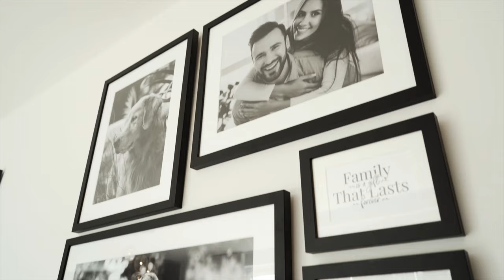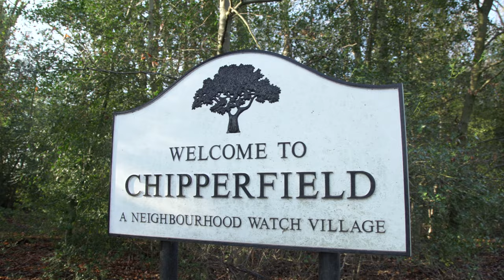Discover Tulipa, Oakford Homes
This brand new development of fifteen highly specified 3, 4 & 5 bedroom homes is located a short distance from the popular Chipperfield Common. The development offers plenty of outdoor space, beautiful walks, and a selection of traditional local pubs to round off the day.